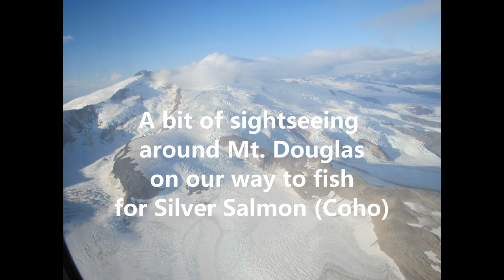Rainbow King Lodge 2018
Bob and Laura's adventure